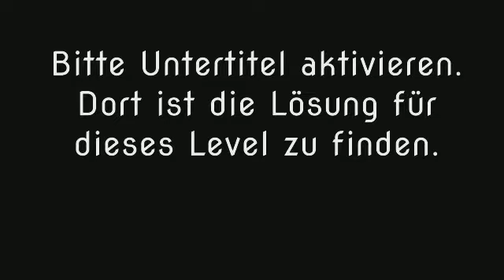Wort Guru - Level 1072 (UPDATE: Februar 2019) - Lösung (Immer aktuell!)